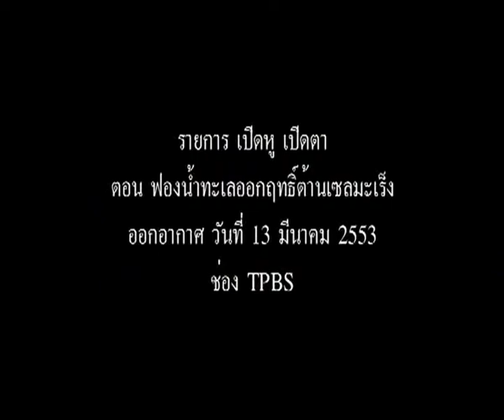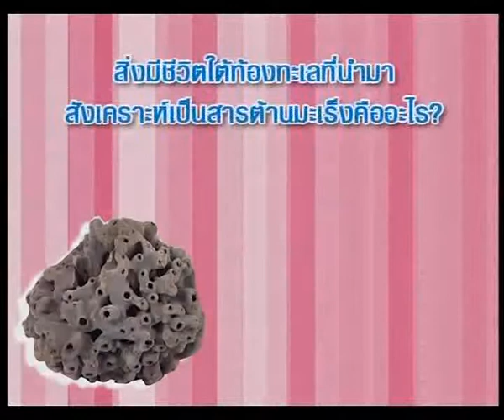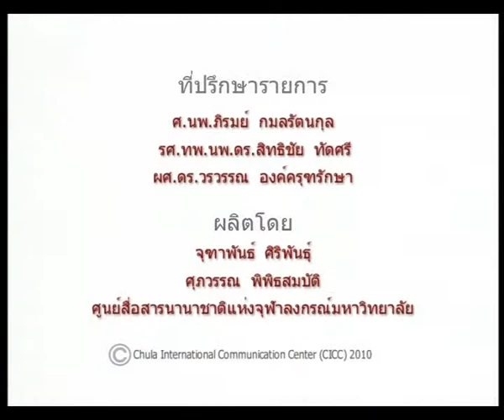ฟองน้ำทะเล - THAI Sub